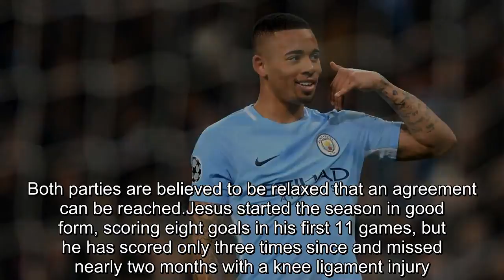Gabriel Jesus wants Man City stay despite contract impasse - sources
Gabriel Jesus has no desire to leave Manchester City despite contract extension talks being put on hold, sources have told ESPN FC.City were keen to improve the Brazilian striker's deal, which runs until 2021, as a reward for his impressive form since completing his move from Palmeiras in January 2018.Jesus, 20, had been expected to sign a new deal before Christmas with a two-year contract extension that would take him through until 2023.However, ESPN FC has been told that negotiations have now been put on hold until the end of the season with no agreement yet reached over fresh terms. Both parties are believed to be relaxed that an agreement can be reached.Jesus started the season in good form, scoring eight goals in his first 11 games, but he has scored only three times since and missed nearly two months with a knee ligament injury.He is set to be Brazil's first-choice striker at this summer's World Cup in Russia and scored for the Selecao in their 1-0 victory over Germany on Tuesday.City have given new deals to David Silva, Kevin De Bruyne, Fernandinho and Nicolas Otamendi in recent months and sources have told ESPN FC they are also keen to open talks with Raheem Sterling.